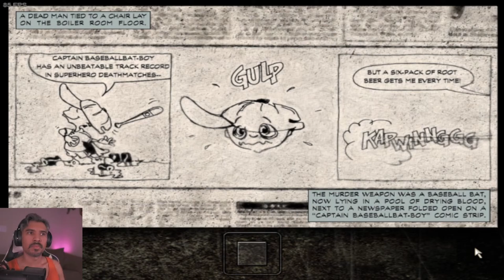Max Payne Playthrough (PC) | The Blood Veins of NY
PART 1:THE AMERICAN DREAM. This is THE BLOOD VEINS OF NY part of the game. This in my opinion is one of the best games I have played in my opinion. I am definitely looking forward to the remake...if it happens.